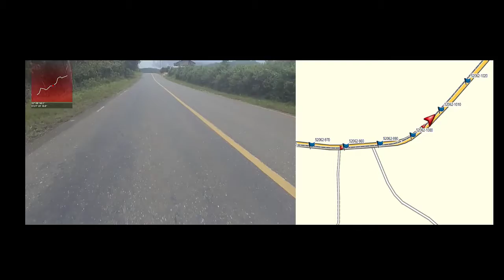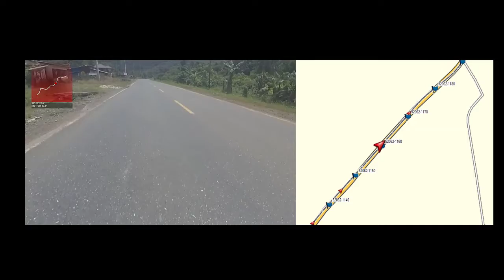52062_Beteleme-Tompira_Semester 2_2021